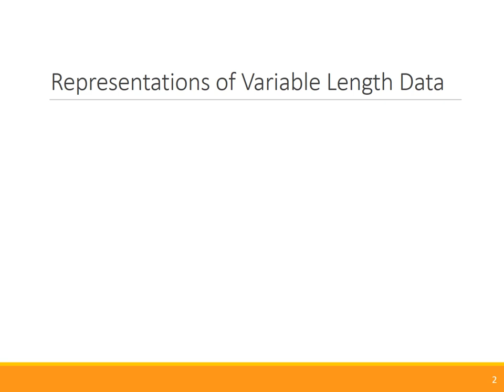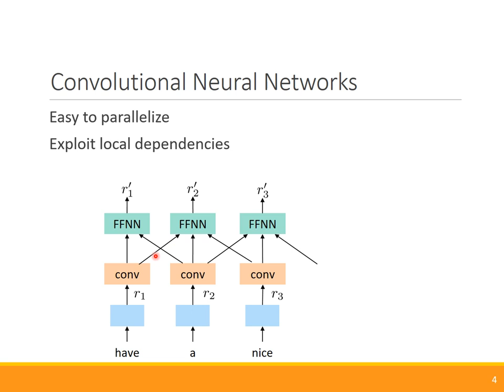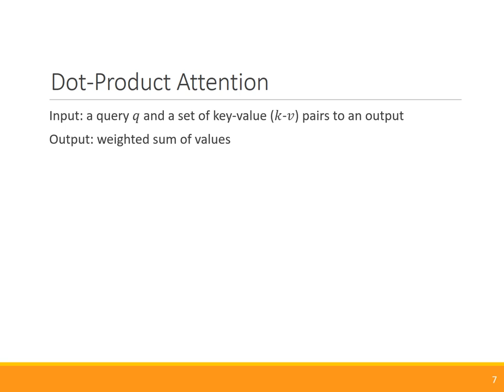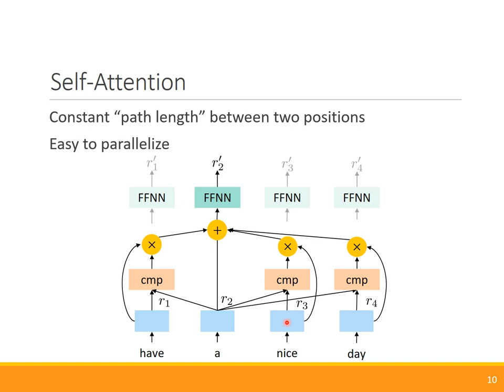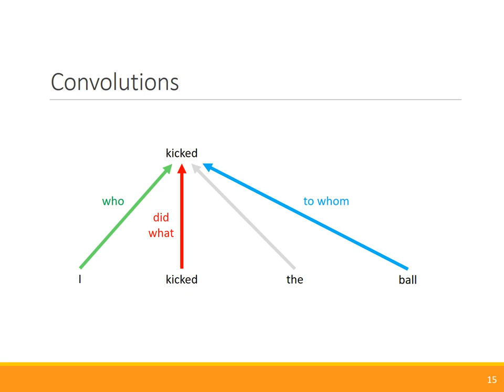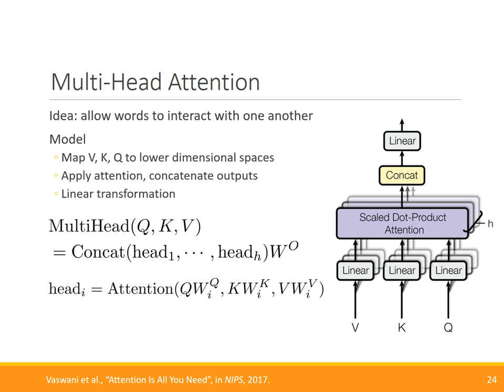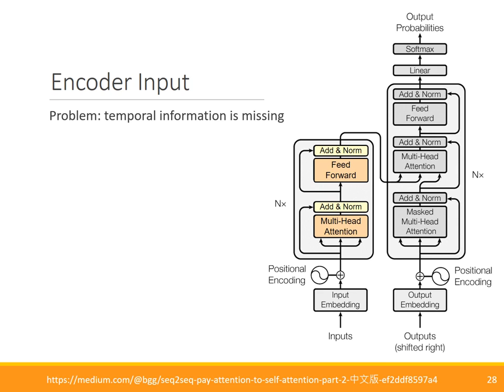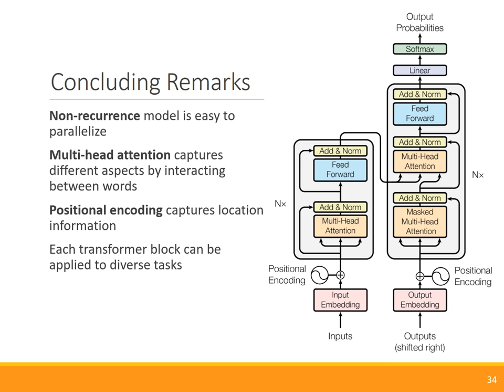ADL Lecture 6: Transformer (19/04/09)